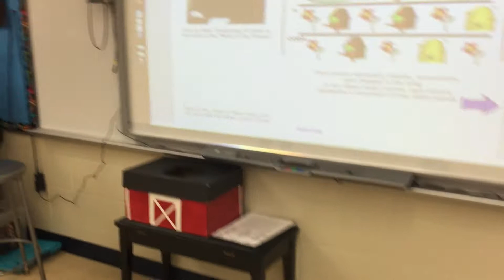3Du Nutcracker 1415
3rd graders at Shepherd Elementary in Shepherd, Michigan perform a routine with ribbon wands to the music from the Nutcracker, "Waltz of the Flowers." 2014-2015